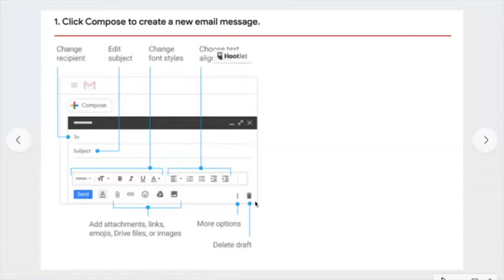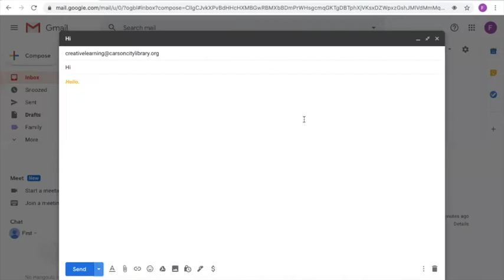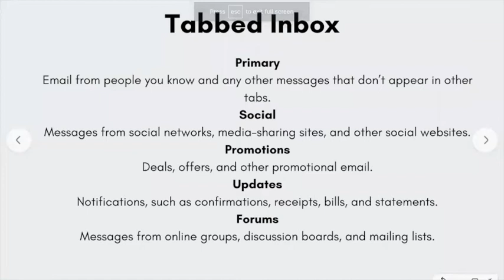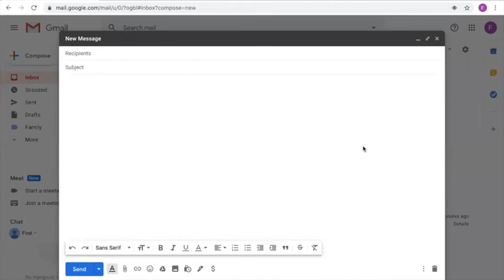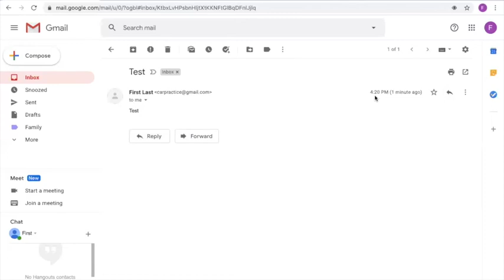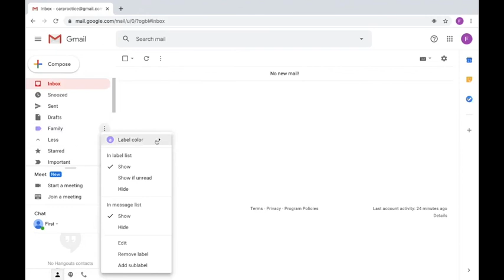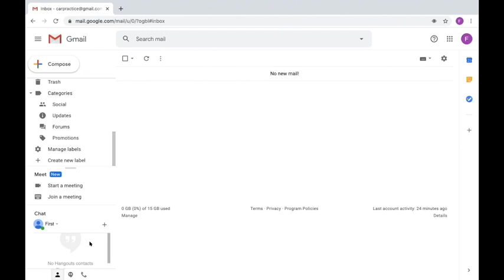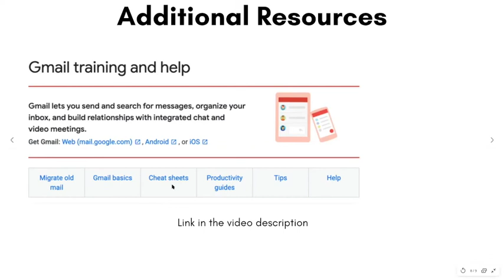Computers for Beginners: Email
Welcome to Carson City Library’s Computers for Beginners Video Tutorial on Email. You’ll learn the basics of how to use Gmail.